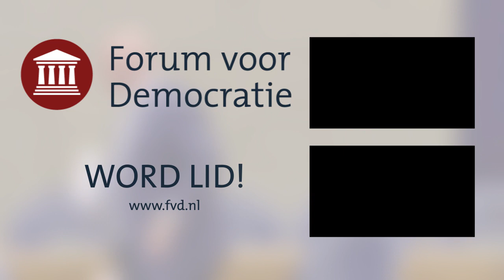Hiddema: waarom DOET Grapperhaus niets aan haatimam?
Theo Hiddema vandaag in debat met Minister Grapperhaus over het aanpakken van haatimam Fawaz Jneid: 137d biedt voldoende aanknopingspunten om haatimam te berechten. Als de minister zegt "kan niet", bedoelt hij "wil niet". (woensdag 27 juni 2018)

✓ Word ook lid van FVD voor maar €25 per jaar